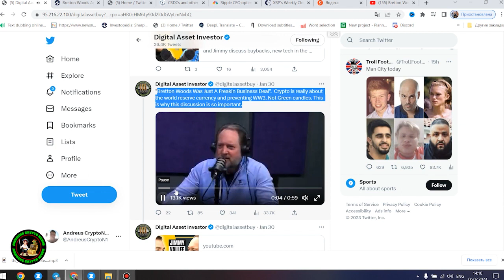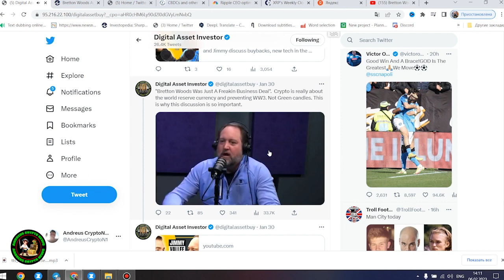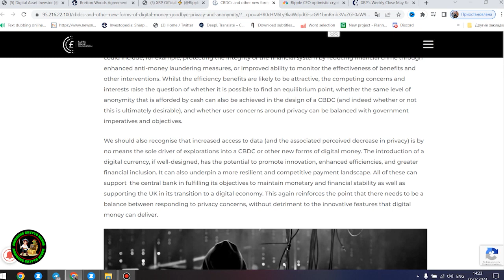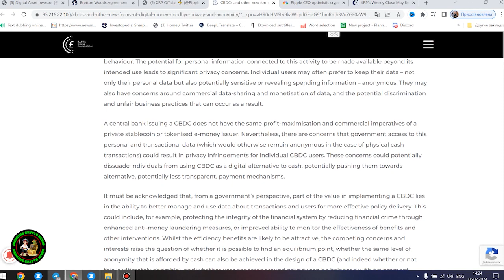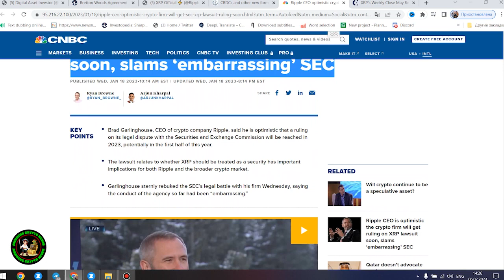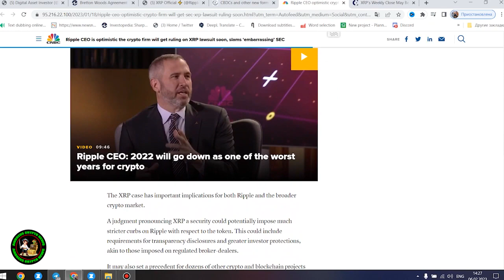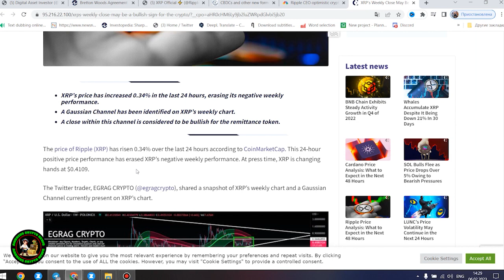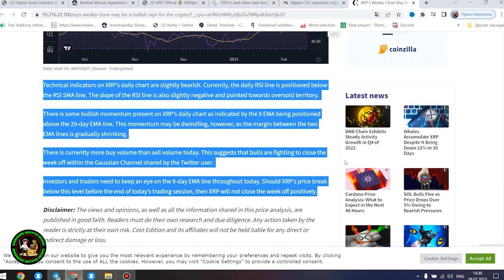XRP RIPPLE $28,700,000,000 WARNING !!!!!!! HOW DO YOU STILL NOT BELIEVE US !!!!!!